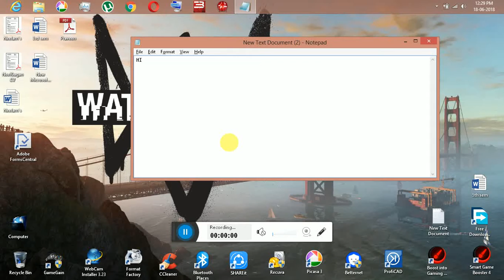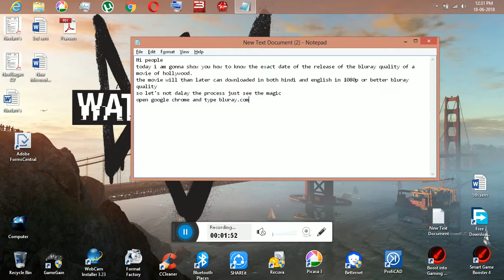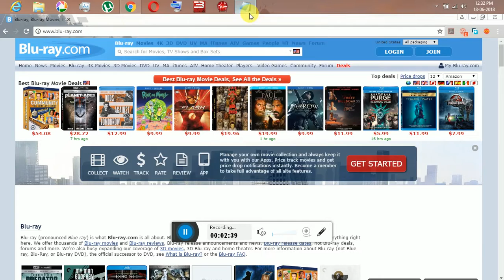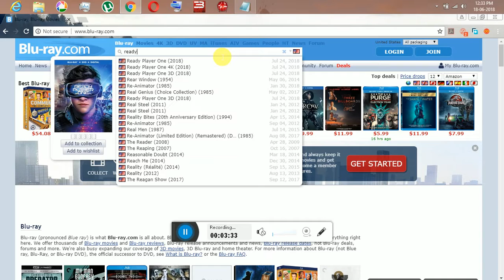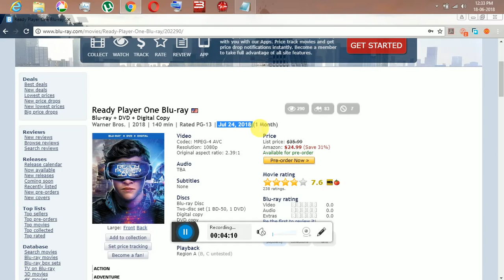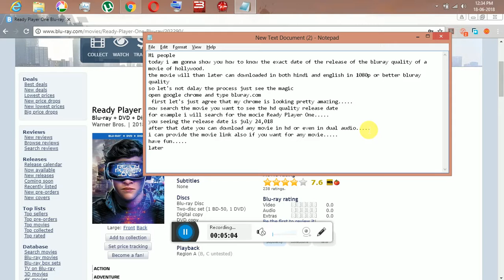How to know the release date of HD quality of a hollywood movie in dual audio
The video will lead you to find the exact release date of 1080p or blu-ray quality of Hollywood movies with better audio even in Hindi.
You will be able to download the movie in dual audio after one or two days of the release of the movie.
This date is different from the actual theater release of the movie as the bluray quality release after the worldwide release of the movie.

Bye